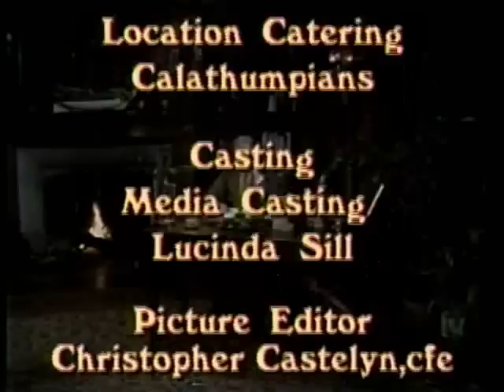Strange But True 1993 outro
A truly unsettling series, cf. that cheap Canadiana video look we all know and love.